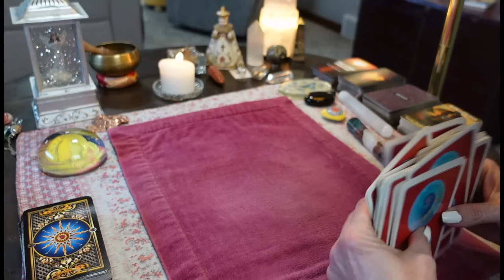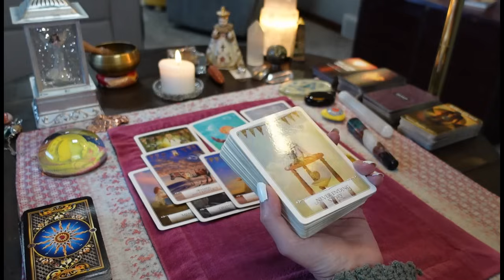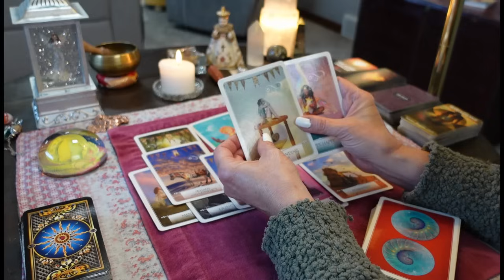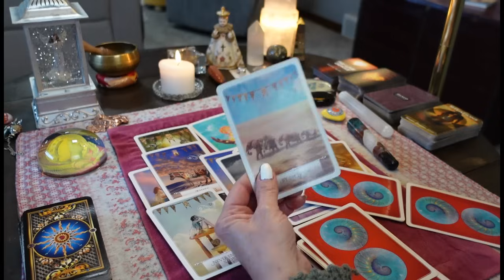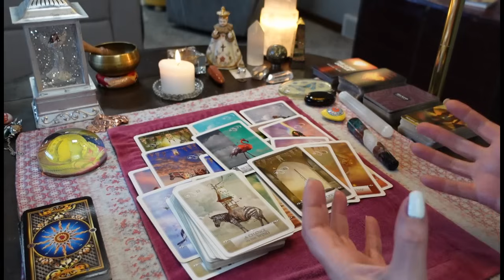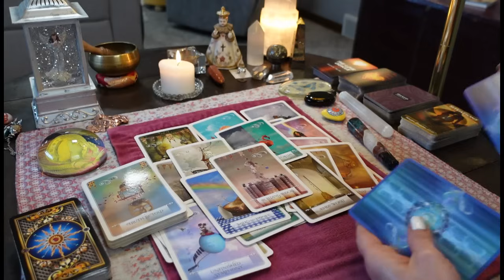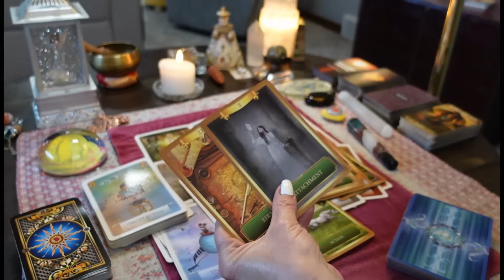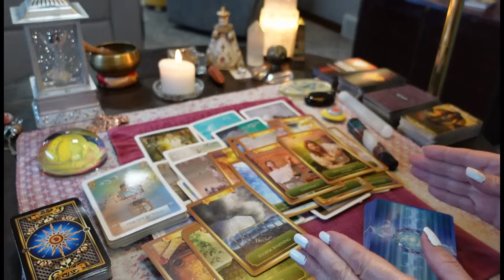HUGE CHANGES Are About To Happen! Everything Is Being Upgraded For You! Just TRUST! TAROT